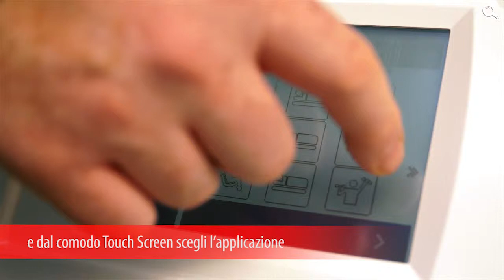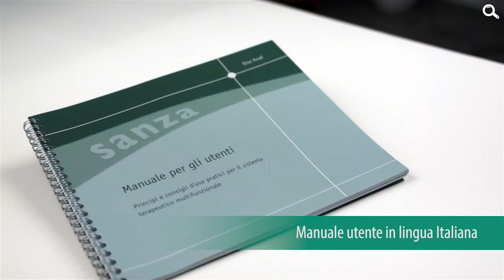Sanza: Dispositivo a Bio Frequenze di Ultima Generazione per Contrastare Dolori Articolari e Traumi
Lo sapevi che il tuo benessere dipende dallo stato di salute delle tue cellule?
Sanza è un sistema applicativo a BioFrequenze frutto di anni di studi e ricerche ad opera di un team internazionale di medici, ingegneri, istituti universitari ed esperti in medicina sportiva.

Sanza stimola il corpo in modo naturale ottenendo numerosi benefici, rigenerando così le cellule sofferenti del nostro corpo.

Il sistema è utilizzato con successo anche in ambito sportivo, numerosi team professionistici e non utilizzano Sanza sia per la gara che per l'allenamento.